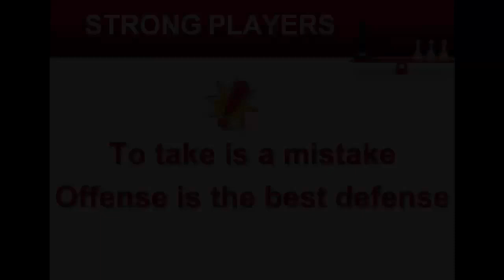Chess Tactics : Offense is the best defense